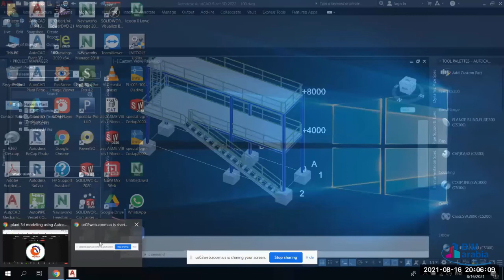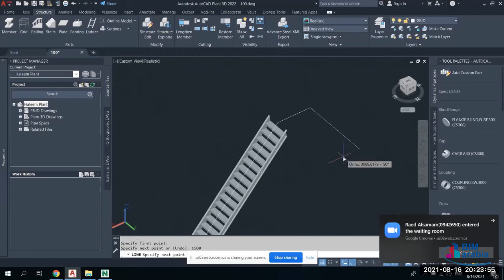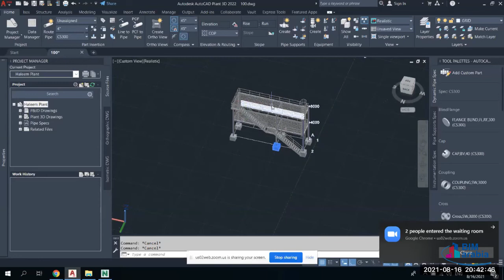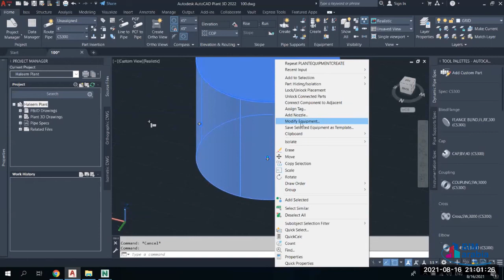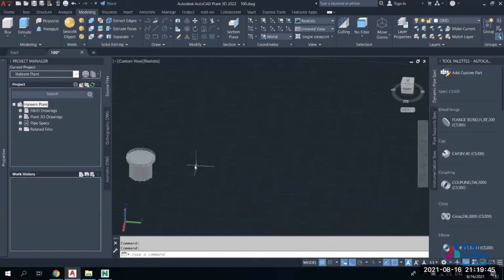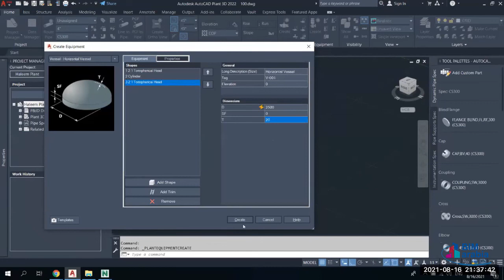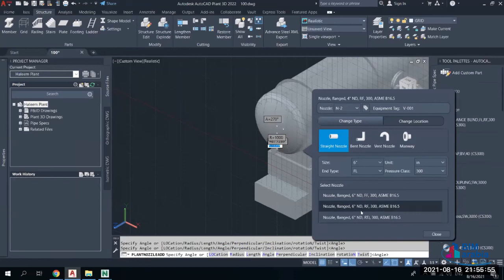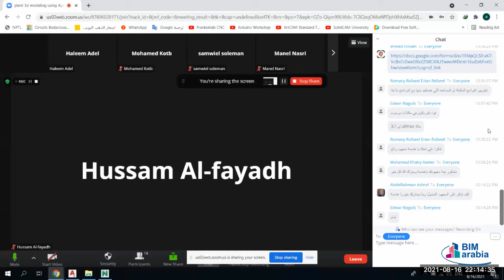plant 3d modeling using Autocad plant 3d lec 3